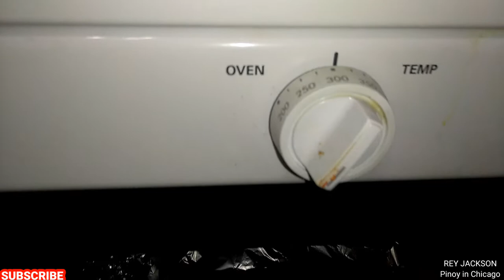HOW TO MAKE DRY RUB CHICKEN INASAL?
CHICKEN INASAL

Ingredients
3 pcs quarter legs
1 Tbsp Table Salt
1 Tbsp garlic powder
1 Tbsp black pepper powder
3 Tbsp Red Pepper Powder
2 pcs medium size onions cut in half
1 Tbsp Lemon Pepper

Directions

1.Cook for 90 minutes under 300°F
2. After 90 cook for another 30 minutes under  350°F
3 After 30 minutes cook for another 20 minutes under 400°F
4. Warning at this time it's really really hot so be careful. Let it cool down for 5 minutes and enjoy.